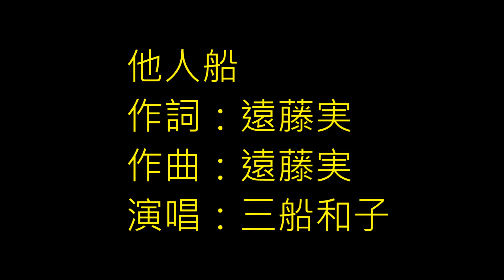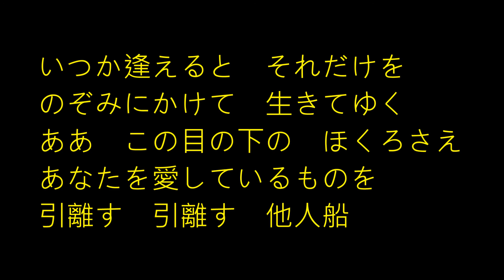888 他人船 Tenor Saxophone Cover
他人船
作詞：遠藤実
作曲：遠藤実
演唱：三船和子

別れてくれと　云う前に
死ねよと云って　ほしかった
ああ　この黒髪の　先までが
あなたを愛しているものを
引離す　引離す　他人船

背中を向けた　桟橋で
さよなら云えず　濡らす頬
ああ　この指切の　指までが

いつか逢えると　それだけを
のぞみにかけて　生きてゆく
ああ　この目の下の　ほくろさえ